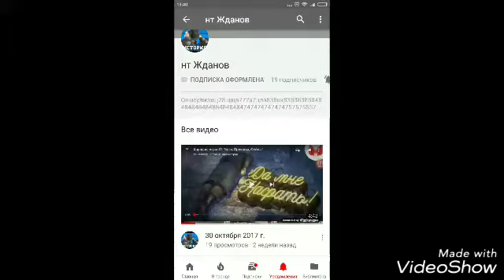пиар канала (нт Жданов)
а всeм пока😉